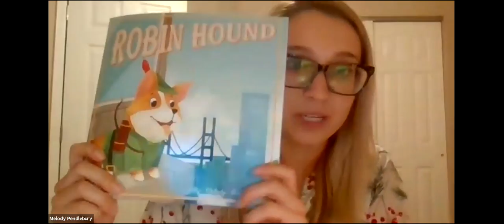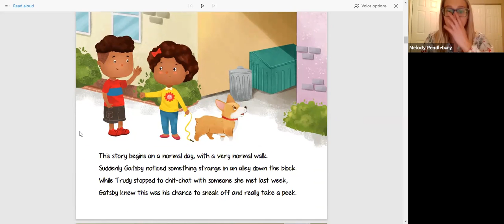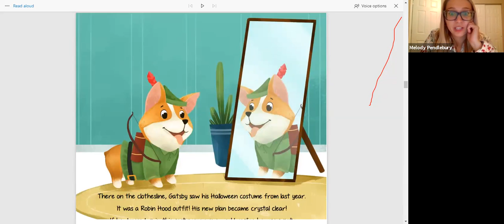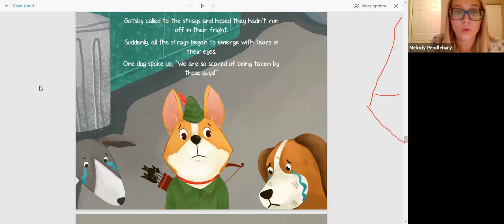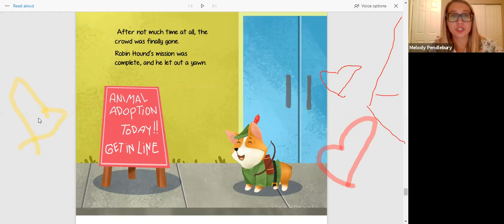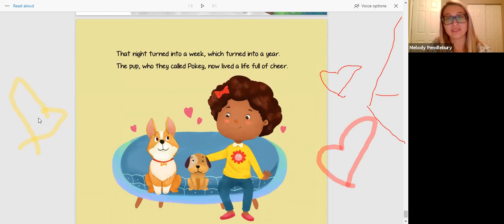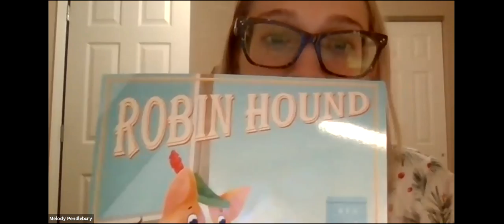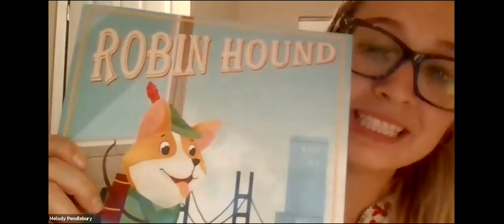Robin Hound by Ms. Melody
All dressed in our PJs and accompanied by our pets, we enjoyed a read aloud by the author herself: Melody Pendlebury. She read her book titled "Robin Hound" and we absolutely loved it!